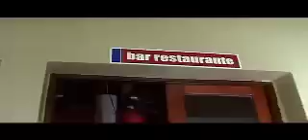Marcopolo Suites Iguazu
Marcopolo Suites Iguazu is a new lodging option, located near the famous Iguazu waterfalls in South America. It combines a good atmosphere for recreation, fun and relaxation to enjoy your stay in contact with nature. The hotel is open 12 months a year and welcomes tourists from around the world, who enjoy comfortable facilities, as well as the natural charm of this destination.

We offer 3-star hotel service, which includes breakfast, bar & restaurant, laundry service, solarium, pool and outdoor bar, free Internet access and Wi-Fi (in the common areas and rooms), micro cinema, library, information center, parking area for sports and outdoor recreation.

In addition to comfortable facilities and large green spaces, we offer Standard and Superior category rooms: Doubles Triples and Quads, the service includes cable TV, security box, telephone and breakfast.

Marcopolo Suites Iguazu, is an excellent choice for lodging in Iguazu, enjoy, rest, relax and stay in touch with nature, all in one place!